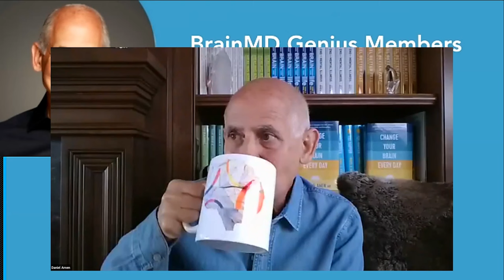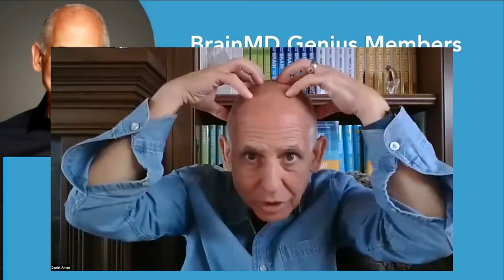BrainMD’s Genius Webinar with Dr. Daniel Amen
Recorded from a LIVE webinar on July 11th, 2023. Join BrainMD founder and CEO, Dr. Daniel Amen for an illuminating conversation on brain health and well-being. He discusses topics like how to build a smart supplement routine, keep your memory sharp, and optimize your sleep.